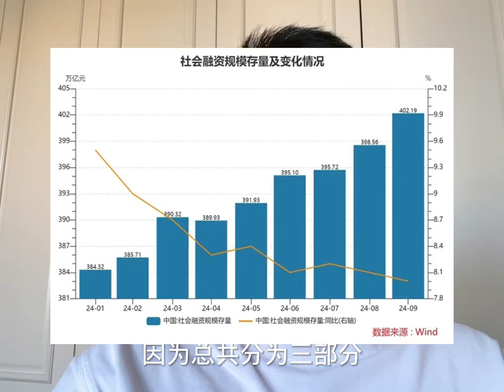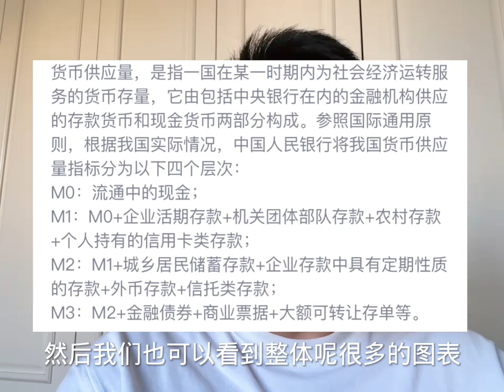未来半个月内会发生的两件影响全球货币政策格局的重大事件！